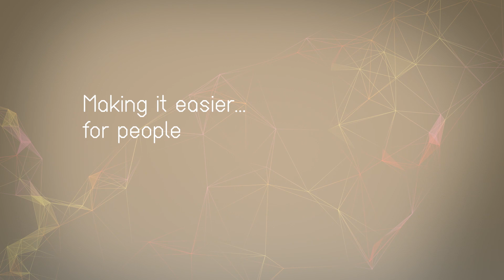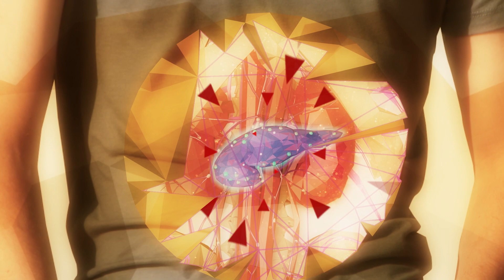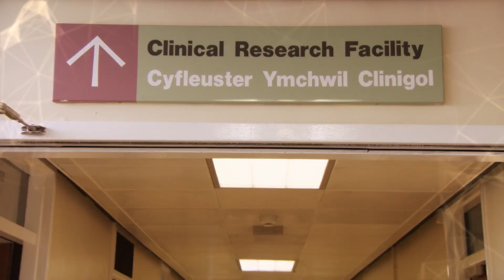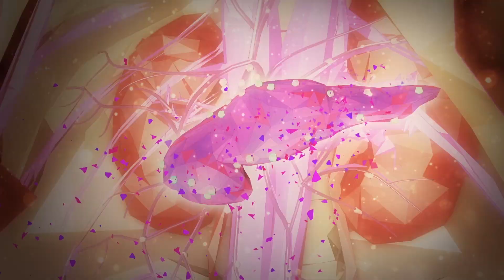Type 1 Diabetes Research - Getting Involved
If you're going to get type 1 diabetes, you're most likely to get it between the age of 9 and 14. You can take part in research, it could help you and maybe even help prevent diabetes.